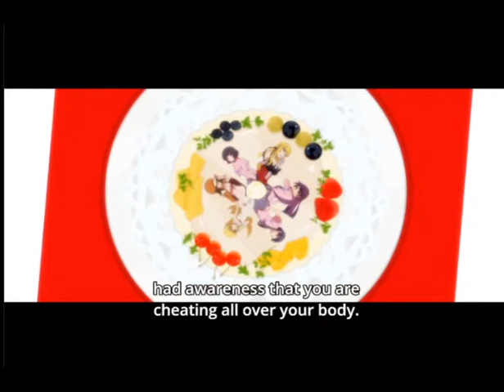Owarimonogatari S2 - Dark Koyomi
Where Gaen basically tells Araragi to go kill himself.

I liked this scene so I wanted to watch it later for myself, even if the vid is small and its 480.

Owarimonogatari S2 episode 7